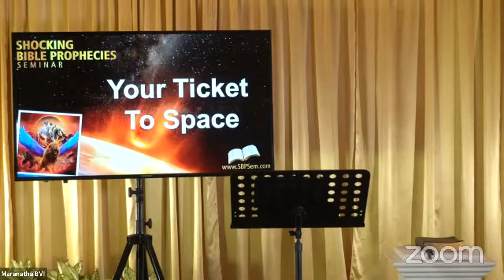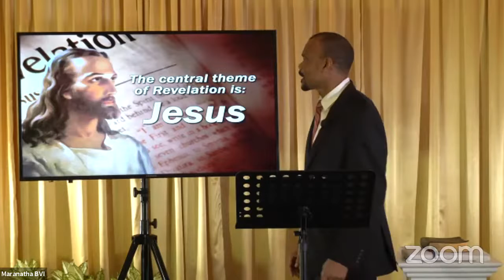Your Ticket to Space || Pastor Ray L.Edwards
Space travel has become a reality with companies such as SpaceX and Blue Origin have already demonstrated that a trip to space doesn't mean that you have to train to be an astronaut.  It may be as simple as taking an airliner.  But there is another trip the Bible speaks of that you won't need tens of thousands of dollars to buy a ticket.